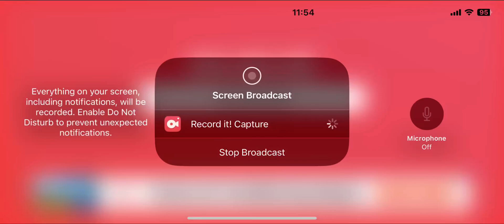Sonic 3 knuckles